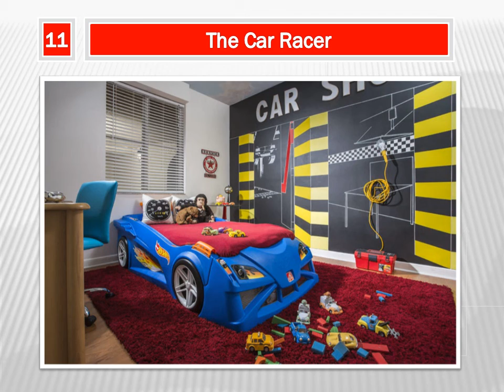10+ Cool Kids'Room design Ideas Video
Want to create a perfect room for your kid?

Well, in this modern society, designed rooms for kids is getting popularity. Children want their own separate room with their favorite superheroes wallpaper,  princess designed bedroom, etc. Here I am sharing with you some kids room design ideas to help you.

1.  The Angle’s Room
2.  Sporty Boyz
3.  The Tech Guys
4.  Pink for Princess
5.  The Old Town
6.  Superhero Lover
7   The  Beauty of White
8.  Nature Lover
9.  Dreamhouse Room Design
10. The Colorful World
11. The Car Racer